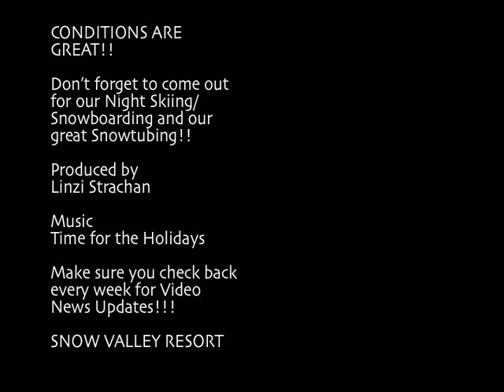Great Conditions at Snow Valley Resort.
We've had our share of bad weather, but things are looking up, and conditions are great!
Have a great New Year and we'll see you on the slopes!!